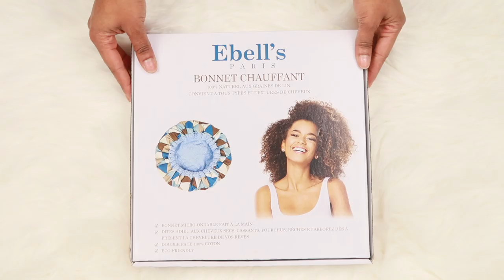OUVERTURE de MA BOUTIQUE en ligne !!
C'est le RDV de l'année sur ma chaîne ! Je vous remercie pour tous les messages de soutiens lors de l'annonce de ce projet. Le voici, j'espère vraiment qu'il vous plaira dans toute sa globalité !! L'idée, les créations et tout ce qui y est proposé et puis le site en lui même aussi :))

!! IMPORTANT SVP !!
-- J'ai mis un questionnaire dans le site pour avoir vos premières impressions et avis pour pouvoir améliorer la boutique

🌺  ELLES T'INTERESSERONT...

🌺 LA VIDEO LA PLUS POPULAIRE & CUTE...

🌺 MES VIDEOS REAL TALK et CONSEILS DE VIE...

✔ Adultes, mères... 8 raisons pour ne pas avoir peur de reprendre ses études (Histoires folles, expériences...)

🌺  COIFFURES & SOINS PETITE FILLE

💢 Messages importants :

- Les messages en privés sur la messagerie sont rarement lus, je ne reçois aucune notification qui me signale un message alors écrivez-moi plutôt par email.

- Certains produits sont reçus gratuitement et je partage avec vous mes expériences avec ces produits en toute liberté et sans aucune contrainte extérieur. Mes avis sont donc sincères :-))

- Love You !! Vous seule y donnez de valeur et ensemble nous pouvons faire de belles choses. J'aime lire vos commentaire alors allez y sans modératiooooon !

PLEINS DE BISOUXXX !

Marcia